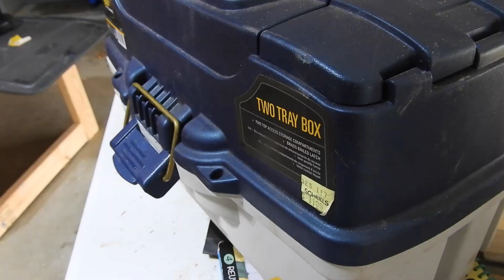PERCH FRENZY! | Montana Ice Fishing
I've never been one for filming any of my fishing trips, but I figured I'd give it a try. So if you like watching paint dry here is a video for you. I tried my best to make it interesting. Once more ice freezes over I will be hitting bigger water for monster pike and walleye.